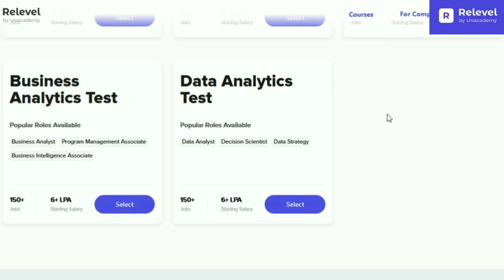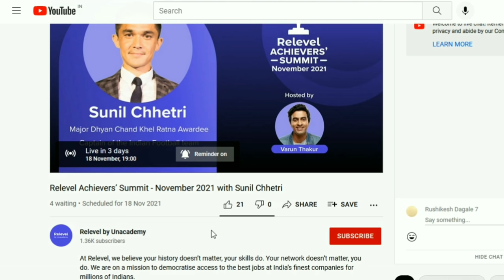He Attacked me at 3AM | Horror group study story | Hindi storytime Animation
HE ATTACKED ME AT 3AM | HORROR GROUP STUDIES EXPERIENCE

Animation software :- adobe Animate cc
Photoshop
After effects (not really tho )
Thumbnail inspired by :- gravity falls
Some scenes inspired by :- icecream sandwich , Young don the sauce god , explosmntertainment
some scene take from :- broody animation , odds one out